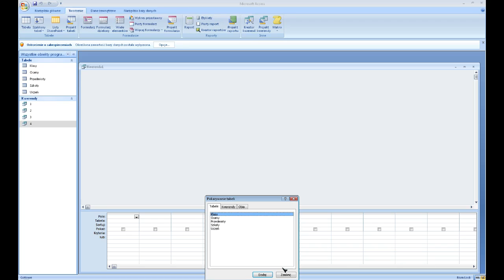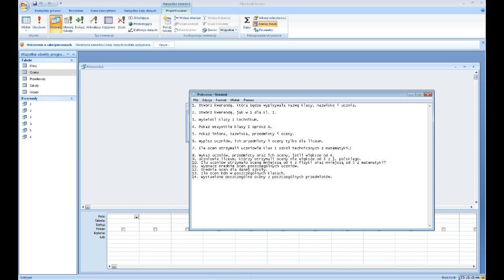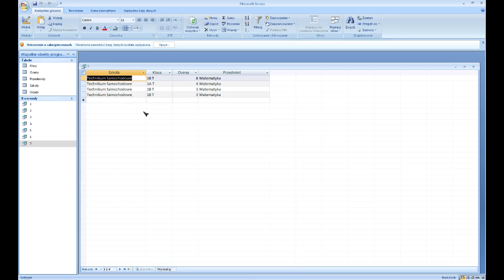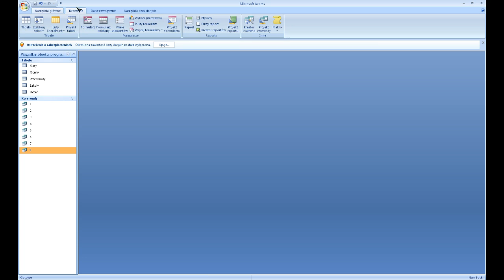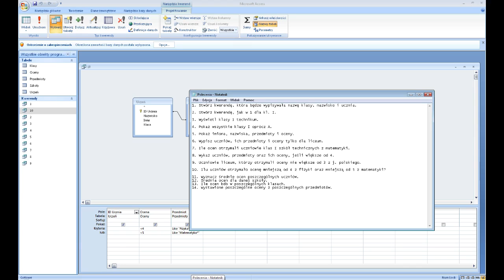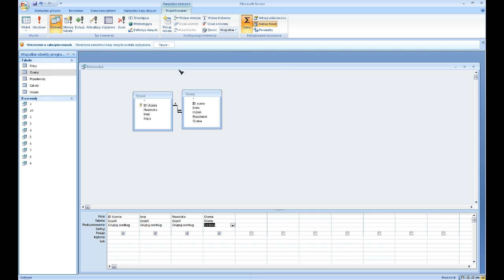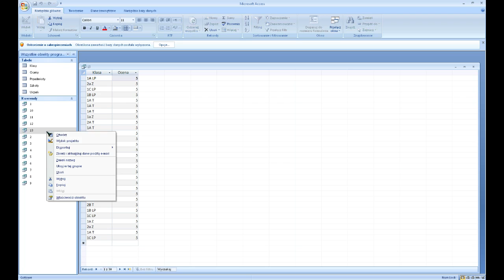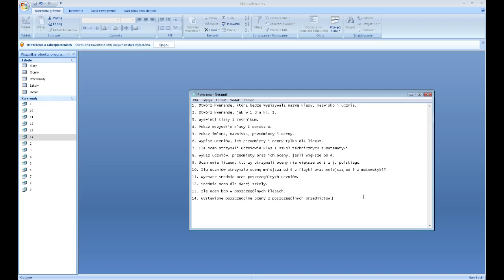MS Access - K2 - kwerendy